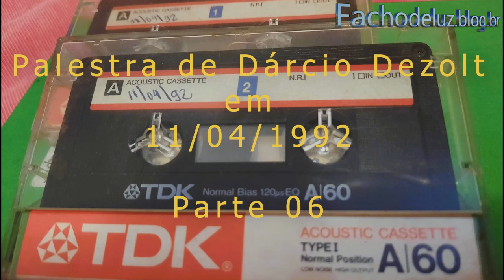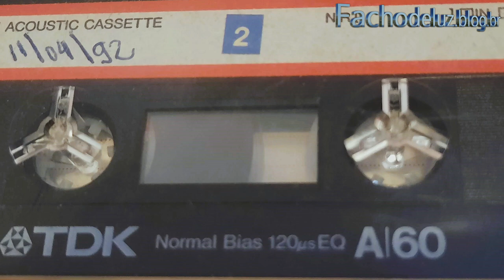Palestra 11/04/1992 - P06